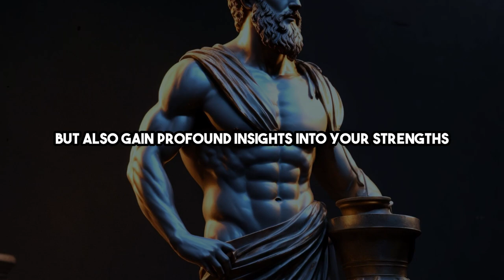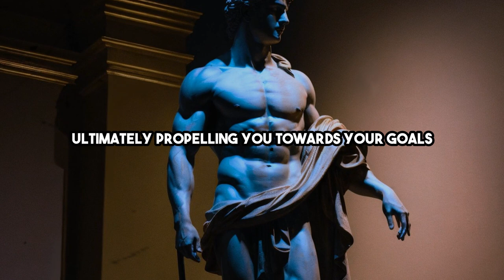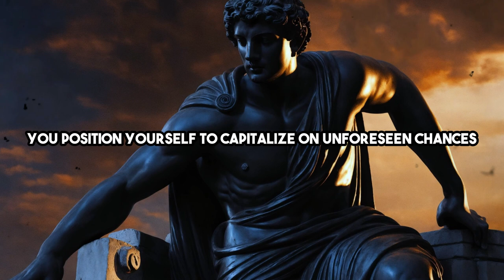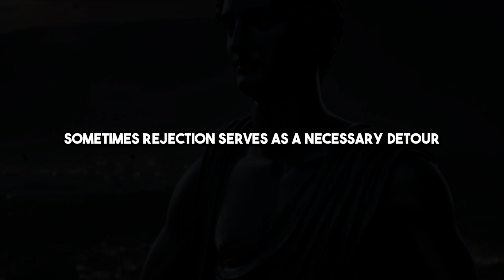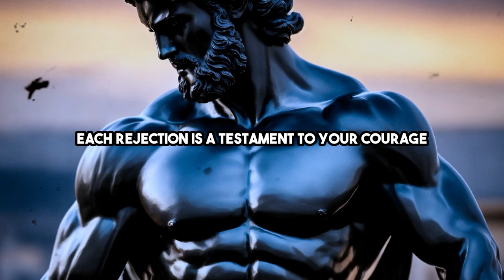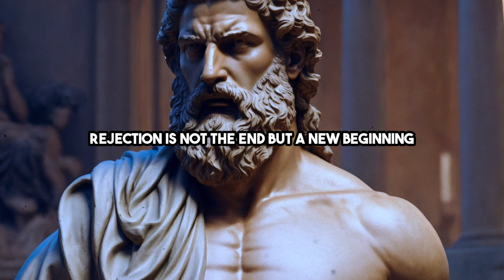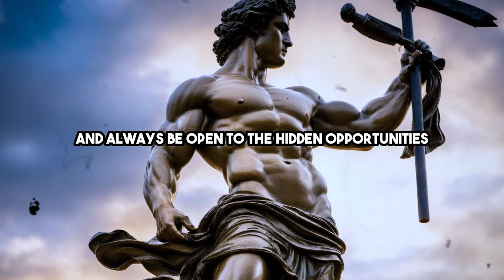10 Ways to Use Rejection to Your Favor | Stoicism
Transform rejection into opportunity with this empowering video on Stoic wisdom. Learn ten powerful strategies to conquer setbacks, cultivate resilience, and emerge stronger than ever before. Join us on a journey of growth, self-discovery, and triumph over adversity.

📖 Book recommendations*:
How To Be A Stoic
Mindfulness in Plain Englisch

💡 Key moments:
0:00 Introduction
1:06 1. Learn form feedback
1:59 2. Build resilience
2:50 3. . Refine your approach
3:48 4. Expand your network
4:46 5. Gain perspective
5:37 6. Fuel motivation
6:30 7. Gain adaptability
7:19 8. Celebrate persistence
8:04 9. Find hidden opportunities
8:51 10. Build character
9:43 Conclusion